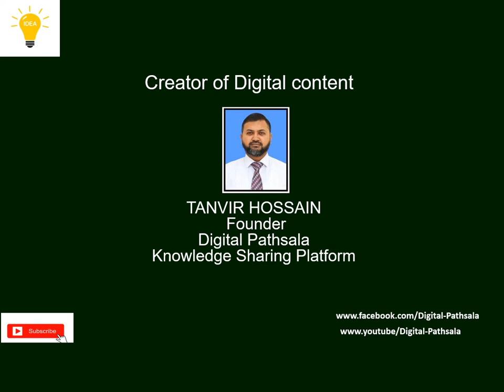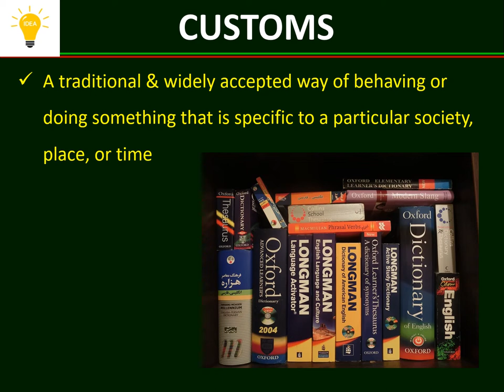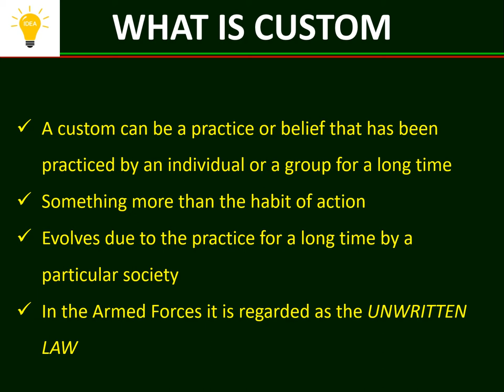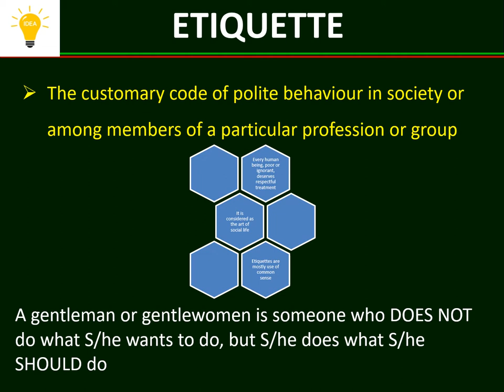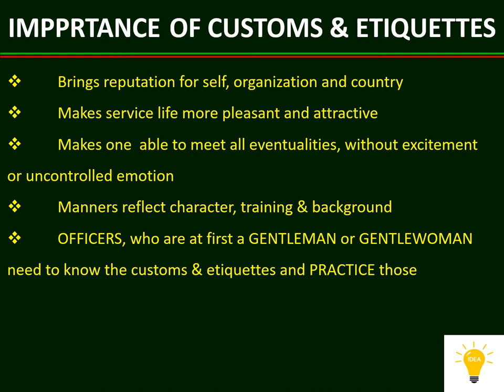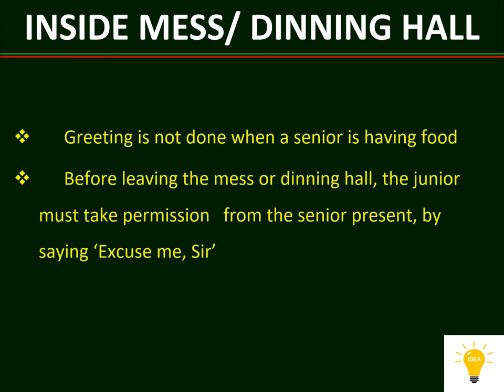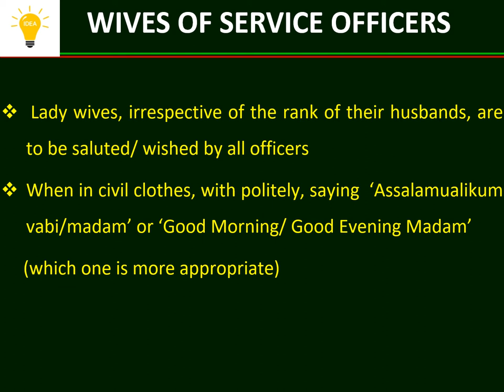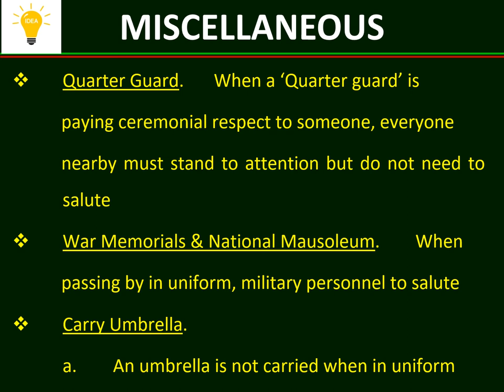Introduction to Custom & Etiquette.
Tutorial Video on General Knowledge. This is a new series on Customs & Etiquette of Bangladesh. Watch out for next episode.